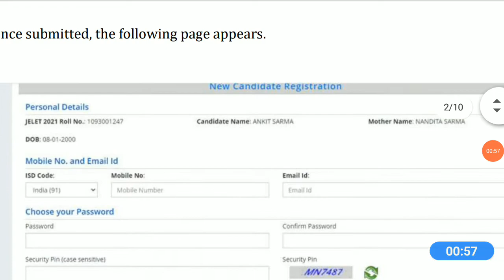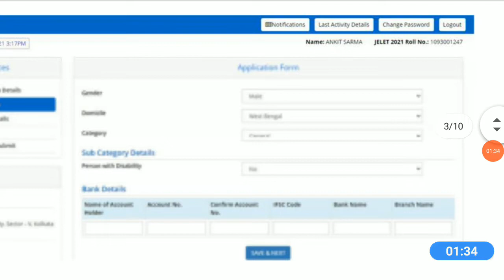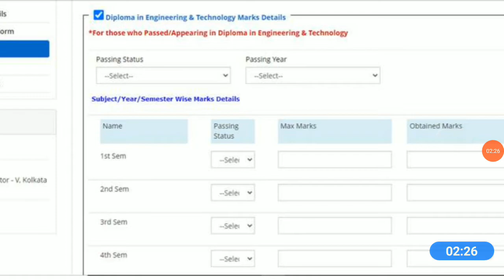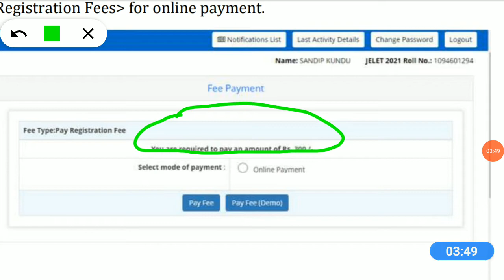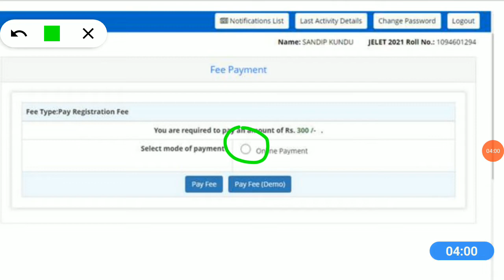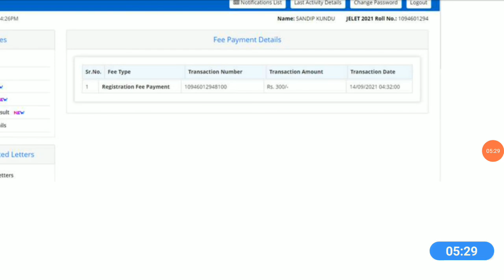Anm Gnm Counselling Process // Anm Gnm Counselling Registration